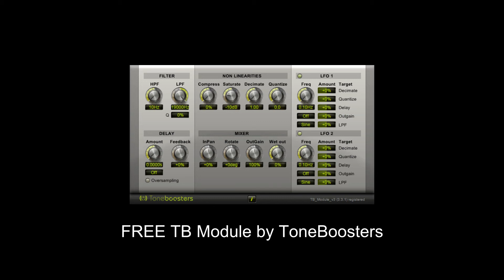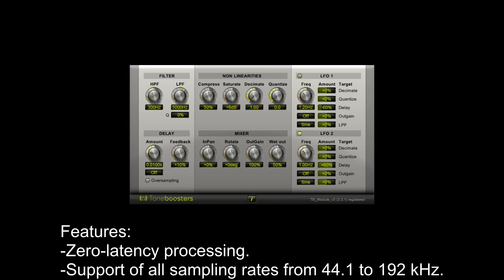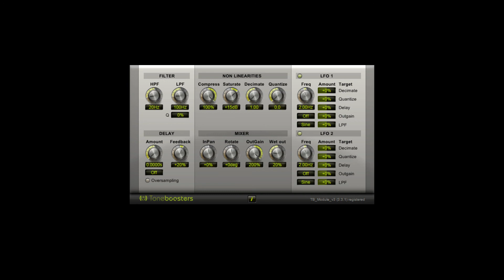FREE TB Module by ToneBoosters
TB Module is a generic framework for a wide variety feedback and modulation effects. It consists of a set of serialized processes such as panning, delay, filters, and sound-field rotation with user-controllable feedback.